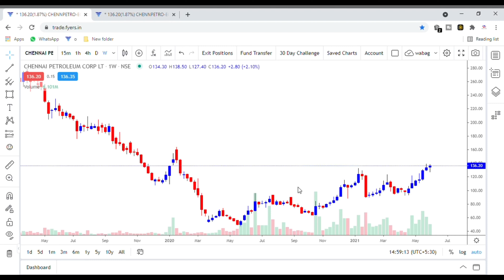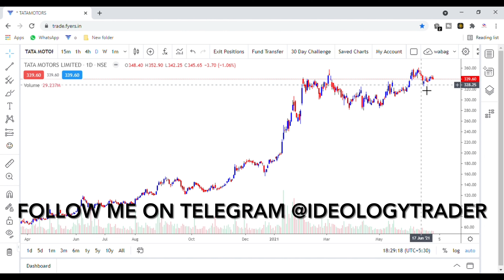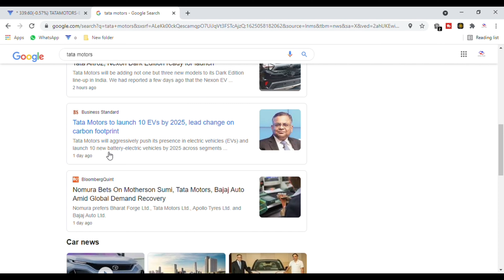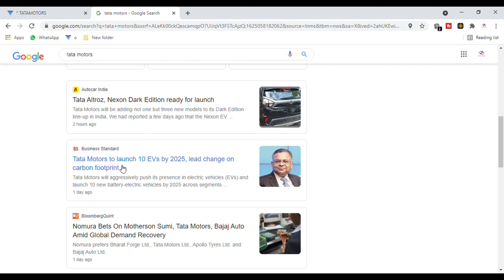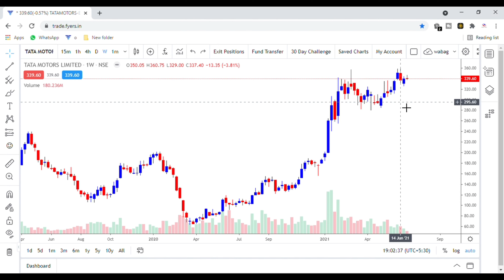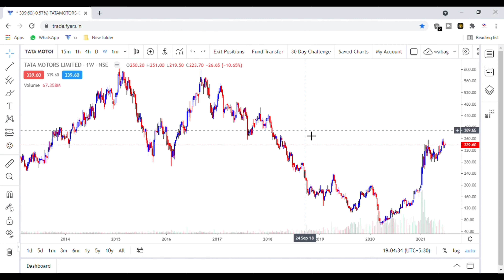TATA MOTORS LTD | TATA MOTORS LATEST NEWS | TATA MOTORS SHARE ANALYSIS | TATA MOTORS HYDROGEN BUSES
In this video I will be explaining about the news related to TATA MOTORS LTD. TATA MOTORS is ready to rule Indian Automobile space. The stock has rallied from last years lows of 60 and now trading around 340 levels. The stock is consolidating and looks strong for much higher levels. I will also discuss the levels to buy & targets, news around tata motors, tata motors latest news & tata motors share analysis. So watch the video for more details.

TATA MOTORS NEWS | TATA MOTORS SHARE NEWS TODAY | TATA MOTORS SHARE PRICE TARGETS | TATA MOTOR LTD |

00:00 Intro
00:54 Tata Motors History & Important Points
02:54 Tata Motors News
04:29 Tata Motors Analysis, Supports, Resistance & Targets